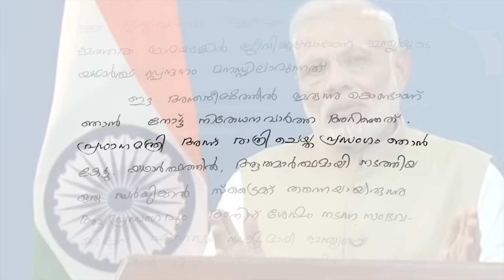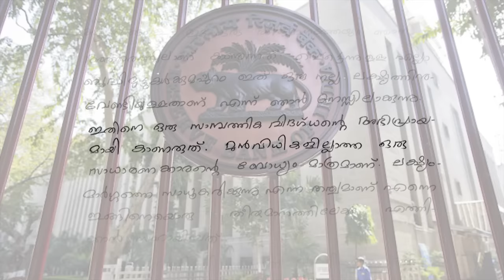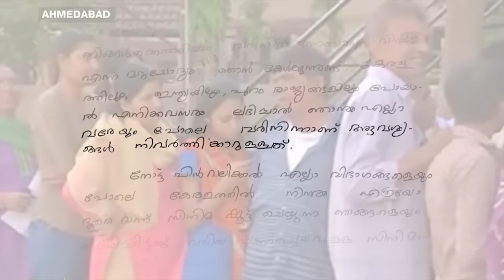A Big Salute to Virtuous India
My Latest Blog: " A Big Salute to Virtuous India "